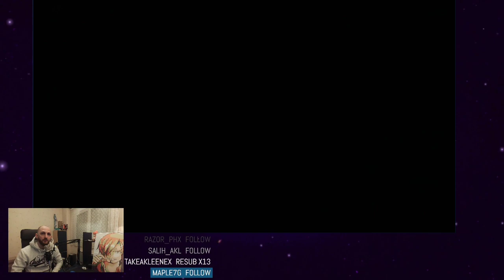BAAANKAAI MINASUKI 😱 🔥 EPISODE 10 TYBW X BLEACH BRAVE SOULS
Yo nouvelle vidéo sur la chaîne ou je parle de l'episode 10 sous fond de bleach brave souls